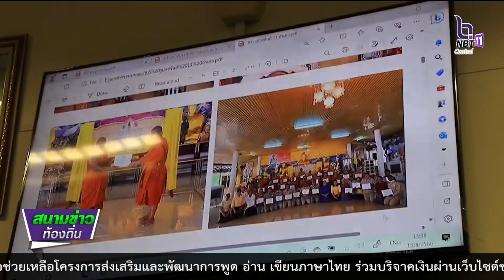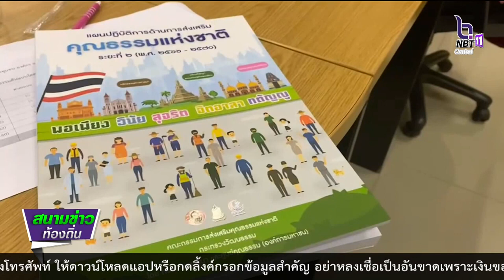660817 จังหวัดลพบุรี คัดเลือกชุมชน องค์กร และอำเภอคุณธรรมต้นแบบโดดเด่น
660817 จังหวัดลพบุรี  คัดเลือกชุมชน องค์กร และอำเภอคุณธรรมต้นแบบโดดเด่น